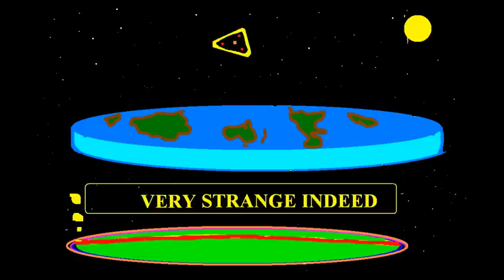What If The Earth Was Really Flat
Would it be better if the Earth was really flat?